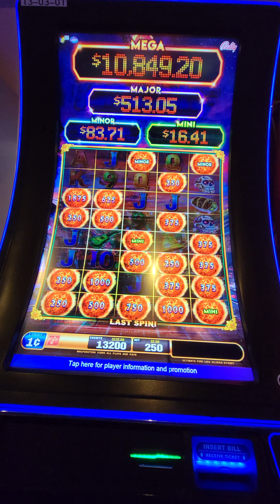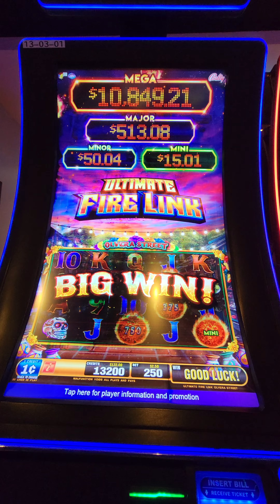2 Minor Fireballs Going for the MEGA on Fire Link! Slots